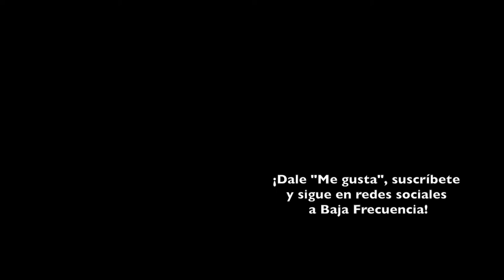Actualizaciones del Canal 2.0 (2019 Edition)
Nueva información sobre los videos del canal.